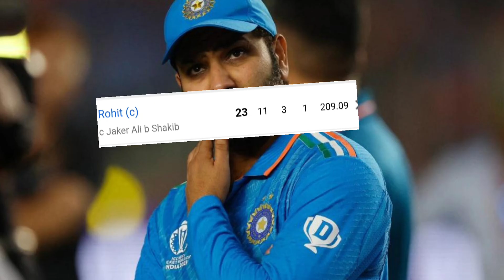Ind Vs Ban T20 World Cup Highlight 2024 | India vs Bangladesh Cricket Match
India vs bangladesh t20 world cup cricket highlight.

india vs bangladesh 2016 t20 world cup highlights full match
india vs bangladesh highlights 2024